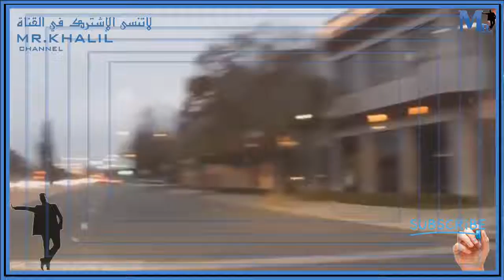Woman Drivers Without Driving Skills شاهد النساء تسوق السيارات بدون مهارات ستصدم لهذه الفضيحه